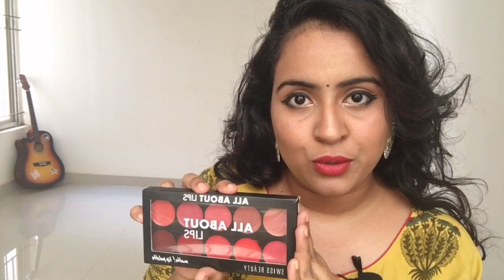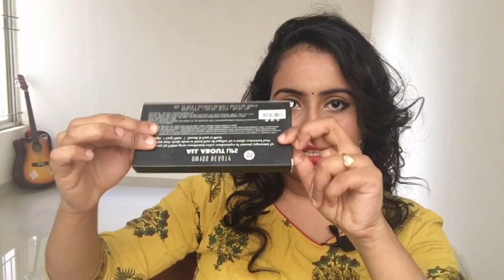Most affordable Beginners lip palatte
Check Out Swiss Beauty All About Lips Palette - 01 On Nykaa